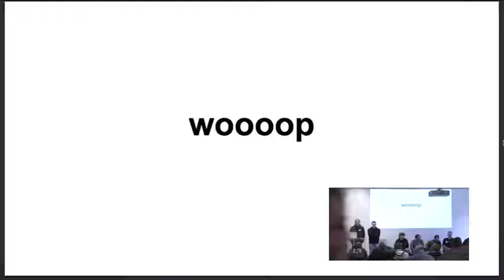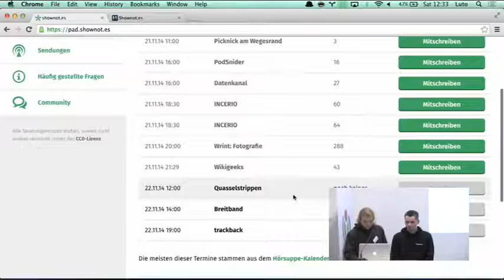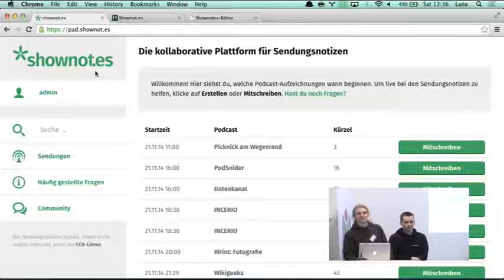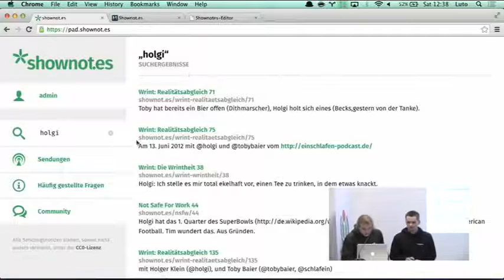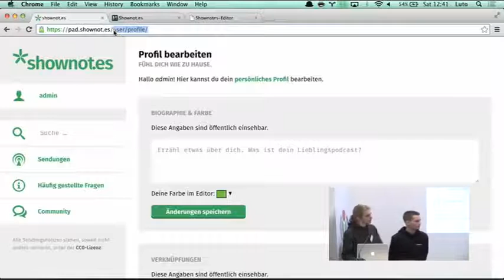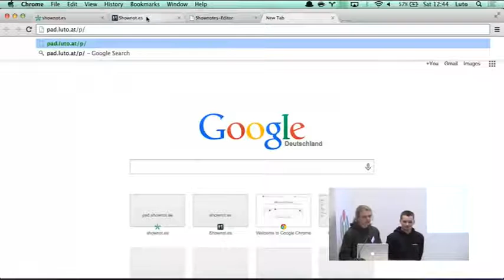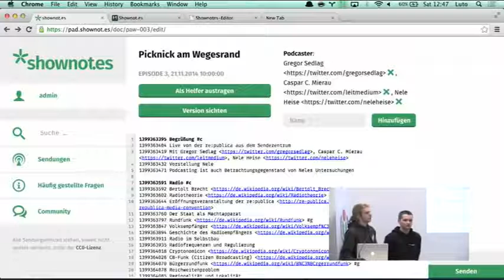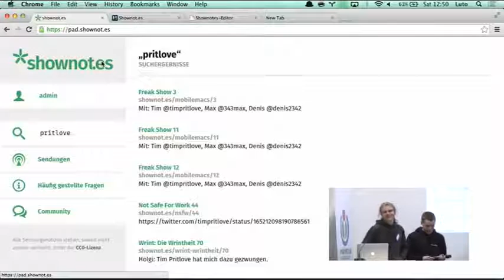Shownotes Überraschungsvortrag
Woooop! Woooop! Das Shownotes-Team - der Backbone eines jeden Podcasts - stellt in einem "Überraschungsvortrag" beim 4. Podlove Podcaster Workshop die neue Shownotes-Seite für das Live-Mitschreiben, spätere Erstellen oder Verwalten von Shownotes vor. Very hilfreich!